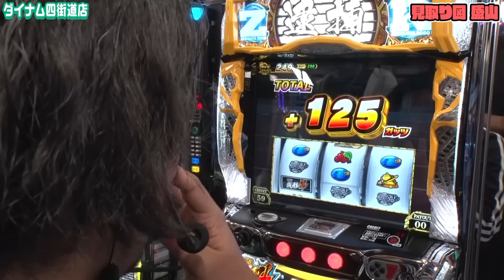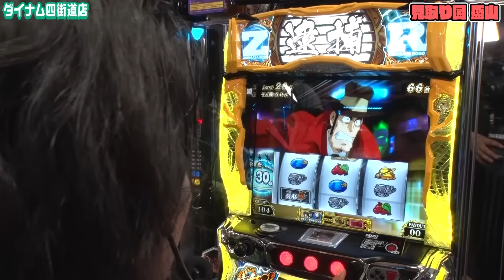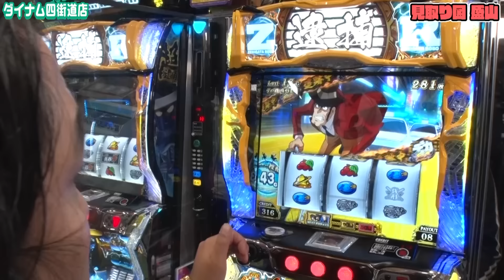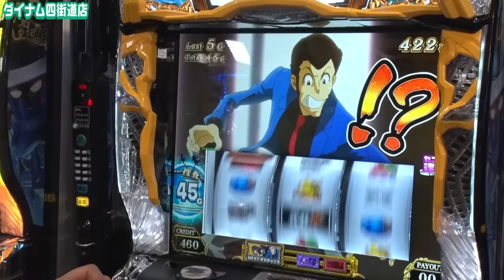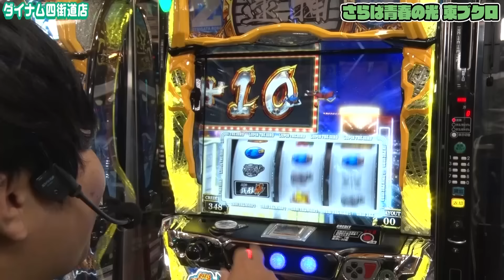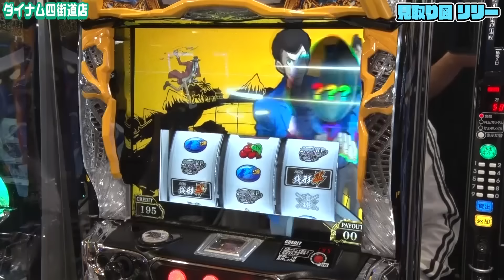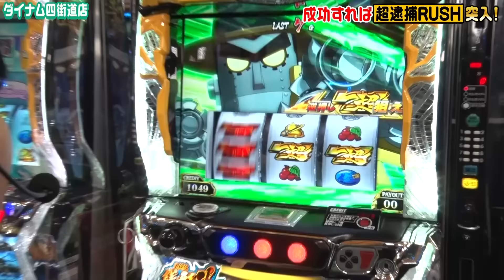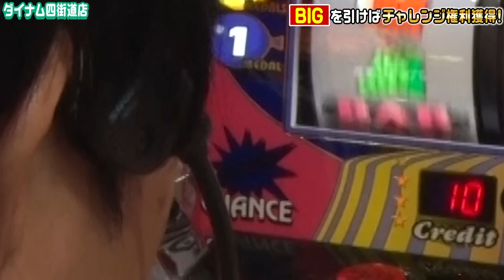【見取り図のニブイチ!!#26】さらば青春の光 東ブクロ&見取り図のノリ打ち！３０G連からの超逮捕RUSHなるか！？運命の急展開と衝撃のラスト！？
▼見取り図のニブイチ!!第26話のみどころ
超売れっ子芸人・東ブクロを交えての番組初のノリ打ち遊技！！運命の後半戦！！
見取り図＆東ブクロ3人で力を合わせて・・・プラス差玉を目指して、全員並びで‹スマスロ銭形›を打つ一同！！
並び打ち序盤は、なかなか波に乗れない中、あの男が、とうとう大チャンス！３０G連チャレンジをものにする！
ここで、超逮捕RUSH獲得を魅せることができるのか！？
そしてそして！！最後の最後に、あの男が全てをかっさらう！？
そして、ニブイチチャレンジゲットなるか？笑激の結末が・・・乞うご期待！！

MC：
ゲスト：

【ダイナム公式チャンネル/ 毎月1日・15日 更新】
【撮影店舗】ダイナム四街道店
【遊技機種】L主役は銭形４
　　　　　　ゴーゴージャグラー３

■ダイナム【公式】 Twitter　はこちら！
※ここでしか見られない、ライターやゲストの動画は、Twitterにてご覧になれます。

【PFからくりサーカス】椿鬼奴、パチンコ愛の伝道師が大当りの時にしか見せない無邪気で最高の笑顔‼️‹FUJIWARAのツレぱち ＃35›

【ナツ美、橘リノ、神谷玲子のファーストクラス】＃７７　ペロリナをゲストに女神たちによる格付けバトル第２０戦（1/4）

【橘リノ×スマスロ北斗の拳　バナ旅＃９】橘リノが初めて北斗と向き合った （前編）

【ナツ美、橘リノ、神谷玲子のファーストクラス】＃６１　五十嵐マリアと玉ちゃんをゲストに女神たちによる格付けバトル第１６戦（1/4）今回は特別なチーム戦！開幕！

＃７「くずと悪魔？？へんなカップルと一緒に新作 牙狼でツレぱち」（ゲスト：鈴木もぐら、兎味ペロリナ）